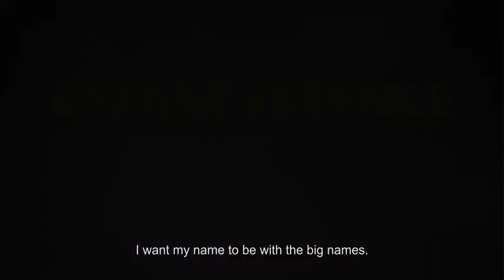Enfant Terrible Trailer 2020 (Germany)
Director: Oskar Roehler

Writers: Klaus Richter (screenplay), Klaus Richter (story)

Release Date: October 1, 2020

Cast: Oliver Masucci, Götz Otto, Katja Riemann

PLOT :

The life and the impact of iconic German New Wave director, Rainer Werner Fassbinder.